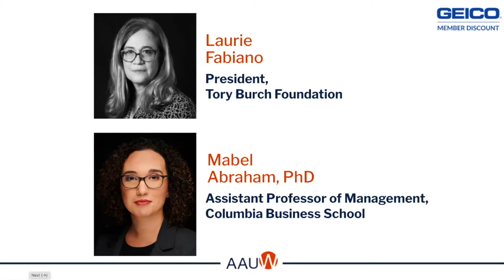Two Steps Back: The Impact of COVID-19 on Women Entrepreneurs